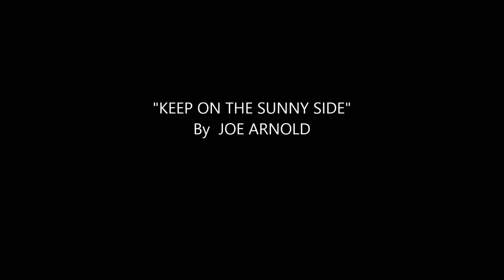KEEP ON THE SUNNY SIDE